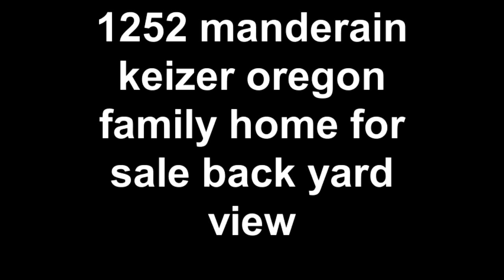1252 manderain keizer oregon family home for sale back yard